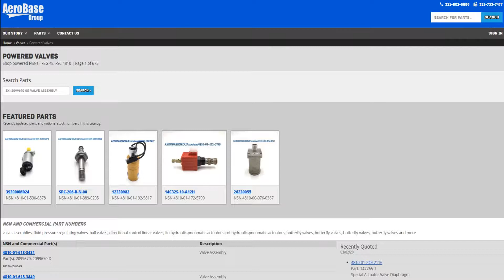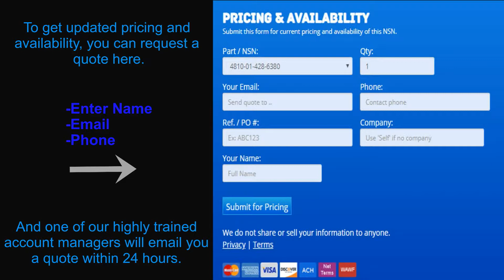4810-01-428-6380 Valve Assembly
Manifold Valve Assembly NSN 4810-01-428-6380 NIIN 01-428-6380